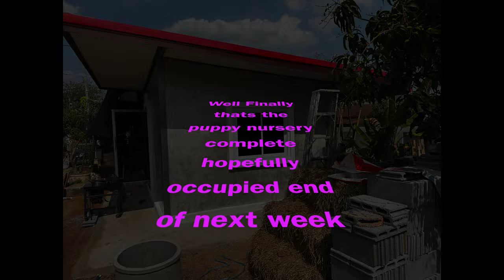InSearchofTheThaiRidgeback@OMKO-THAI-RIDGEBACK-4K: FREDA'S DUE ANY DAY NOW - BEING PREPARED!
Yes! Freds'a due sat/sun, but we think  prob Tues/Weds _ time will tell ! - a final look at the new complete nursery - some drone work over the bridge, (sometimes a bridge to far) Mem trying to complete the brush cutting before Freda pups ! keep watching and commenting - Mem on a work free day its a Buddha thing day Yer Im dog watching etc etc etc  :  )